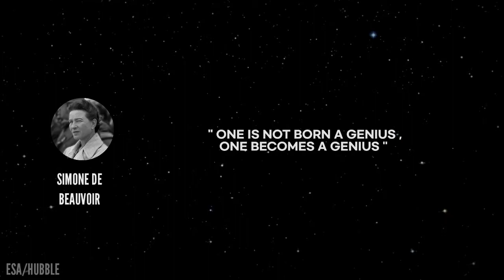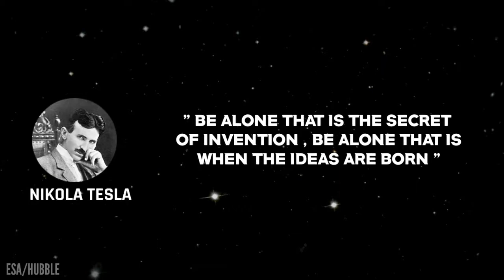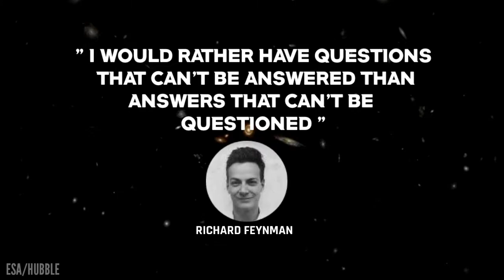15 Inspiring Quotes of Great Personalities !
These 15 inspiring quotes by great people of all time ! This will surely inspire you ..! all you have to do is feel them and understand it deeply !

🔴QUERIES RELATED

✅inspiring quotes by great people
✅motivational quotes
✅Famous quotes of all time
✅Inspiring quotes
✅Quotes by great scientists

SPACE    FACTS     MYSTERIES    HACKS    TIPS

EVERYTHING BEYOND YOUR LIFE  IN YOUR BEYOND LIFE CHANNEL !

Smash that bell icon 🔔🔔🎊🎊